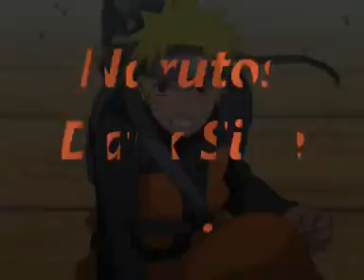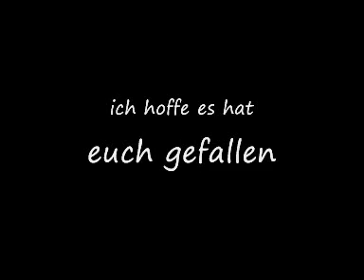Naruto Shippuuden-Naruto Kyuubi (1-4 Tails) vs Oroshimaru-Requiem for a Dream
naruto erreicht es das sein kyuubi bis zu 4 von 9 schweifen kommt und kämpft gegen oroshimaru